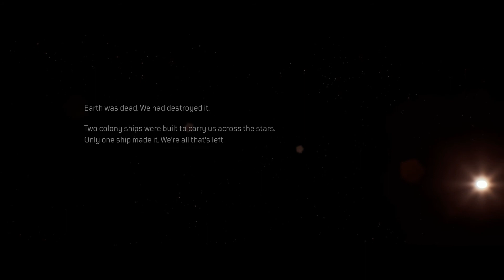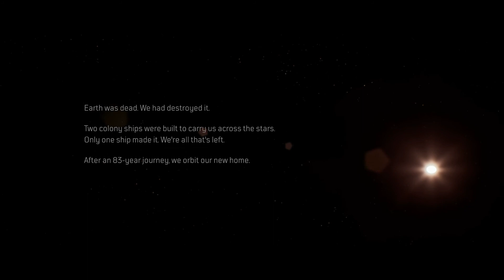OUTRIDERS Early Gameplay Preview on Xbox